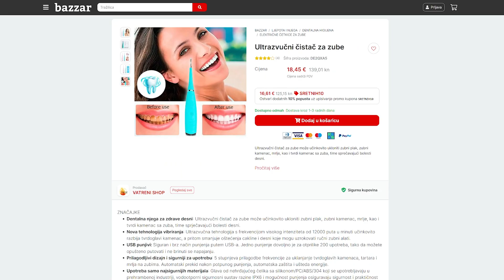KAMENAC UČVRŠĆUJE ZUBE - "ne želim skidati zubni kamenac jer mi on drži zube na mjestu!". Ha? Čega?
Svako malo čujemo kako se poneki pacijent referencira na ovaj zabavan mit. Za više detalja i finalno razuvjeravanje pogledajte video, ali poruka je jasna a istina je kao voda iz ultrazvučnog čistača: duboka.

K2 Dentalna poliklinika
Petrova 84
Zagreb, Hrvatska

Rušimo neke mitove i odgovaramo na sva pitanja kojih smo se mogli sjetiti ili smo ih čuli od pacijenata u svakodnevnoj praksi. Čuvajte zube i ne zanemarujte simptome poput zadaha, krvarenja i klimanja!

Javite nam se u komentarima i recite što vas zanima! Što mislite o ovoj temi? Imate li možda ideju oko nekih zubnih tema i područja koje biste voljeli da Doktorica Četkica obradi?

Sviđa vam se kako to radi dr. Hana? Dođite na pregled! Možda i više od toga! U međuvremenu se pretplatite na kanal Doktorice Četkice. Još uvijek nemamo milijun pretplatnika pa nam to ne donosi nepotrošivo bogatstvo u pravom novcu, ali nam puno znači i daje nam energiju da snimamo i montiramo dalje. Zimi, rano ujutro ili u trenucima kada bismo najradije radili nešto sasvim drugo.

____ Sadržaj ovog videa_________________________
00:00 Intro
00:20 otkuda ovaj mit
00:33 zašto se kamenac stvara
01:46 koliko se brzo stvara
02:12 nastaje li kamenac od tvrde vode
02:51 PRO TIP
03:51 uređaji za samostalno skidanje